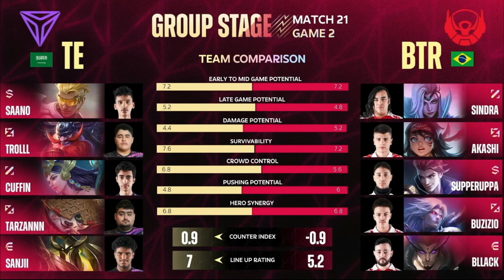[GAME2] TRIPLE ESPORTS VS BIGETRON SONS | M5 GROUP STAGE DAY 6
This is a recorded gameplay of M5 Championship 2023 GROUP STAGE